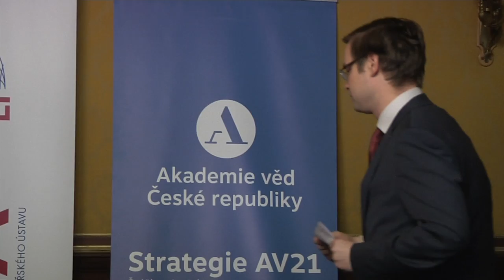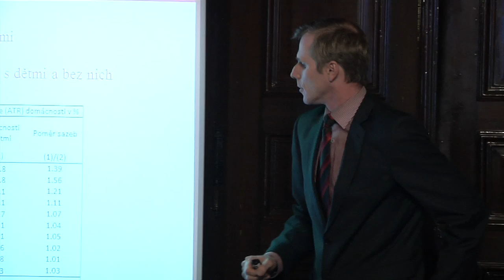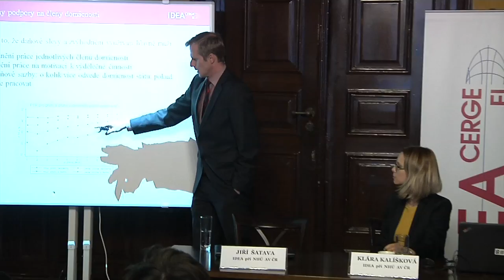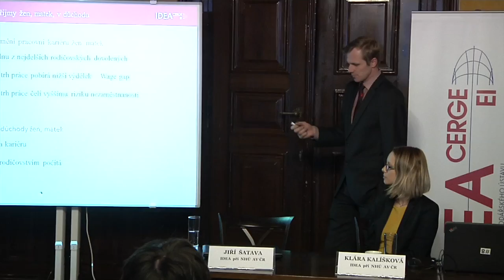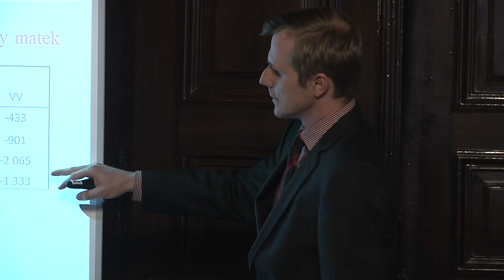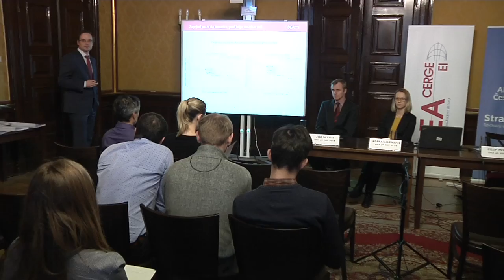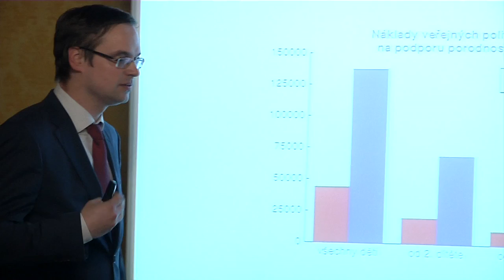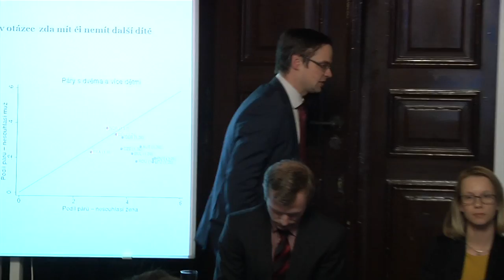EKONOMIE HOLEK A MAMINEK. Seminář IDEA při NHÚ, 2.3.2017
Seminář think-tanku IDEA při Národohospodářském ústavu AV ČR.

Zatímco finanční podpora rodin s dětmi se v Česku realizuje především formou snižování daňové zátěže, podpora formou služeb je podstatně menší. To vyžaduje vyšší péči o děti v rámci rodiny. Do jaké míry mateřství ovlivňuje výši odvedených daní, pojistných, nebo přiznaných dávek a důchodů? Kdo se o děti v české domácnosti nejvíce stará? Platí rovnice, že čím víc se jeden rodič stará o děti a domácnost, tím víc se ten druhý stará o finanční zabezpečení rodiny? A co pomáhá zvýšit nízkou porodnost ve většině států EU: státní finanční podpora, nebo poskytované služby ulehčující péči o dítě? To vše zjišťoval náš seminář.